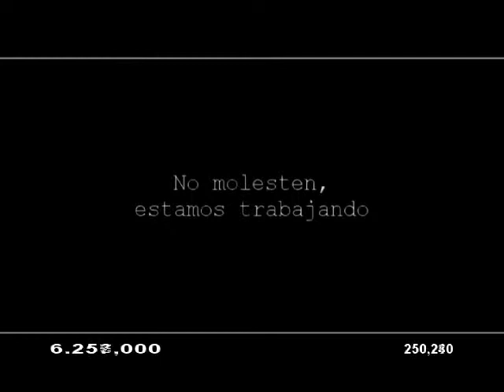BITSS - Shortfilm - Directed by Victor Meliveo